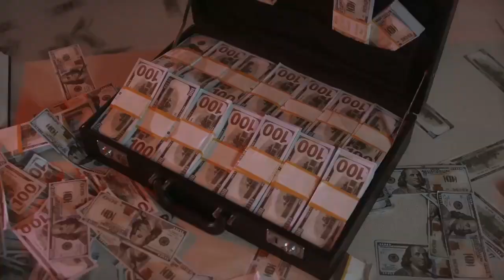Epidemic - Blackout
By: Epidemic

"Blackout" by Epidemic (•)

These rappers run the game like you down in the abyss
Struttin them selves but you ain't like this
I'll tell ya once homie go to sleep lights out
When I step into this booth, I create a black out

Don't hate me cuz you know I rhyme with
Sick rhymes and bars that combine these kids
To give up on this rap game, turn and quit
And burry themselves under the dirt and bricks
Forget this decade call me century
Don't do it you'd look stupid if you wana battle me
I leave every white rapper wana be deceased
Number one on the charts, I'm the center peice
I got you choked up like a thrush disease
You lie through your teeth got everyone to believe
But when you drop the mic hands down you freeze
Liv and learn, I'll educate ya G
Epidemic owns this rap game its where i'm meant to be
No one's gona take these charts from me
I got myself lit, burn tracks commit
First degree in these bars and everyone flips

You don't know me but your quick to judge
I never been one to let go of a grudge
I'm a knock this guy straight in his mouth
For talking shit he knew nothin about
I'm like arratic static when I state the facts
Your about to get jabbed back two attacks
Like a raid, we beat when you hit ten stacks
You needa permit spittin lines, call it quits
I'll write one up for you, your lyrics aint' legit
You havn't got a clue what you've stepped into
I'll beat your head down, stomp ya through
Untill your under ground boy black and blue
I'm hitting hard till I hit cardiac arrest
When there's a mic I blow outta this chest
Making sure you know I aim to be the best
It's all I ever think of when I sleep or rest

Director: Nick Baxter
Director of Photography: Nick Baxter, Pexel
Producers: Nick Baxter (Epidemic)
Production Company: Soulistic Records

Youtube; (Sound Recordings) (on behalf of Indie Recordings) ASCAP, SESAC, SOCAN (CANADA USA) Music Rights Societies